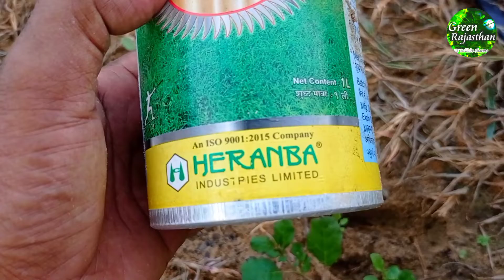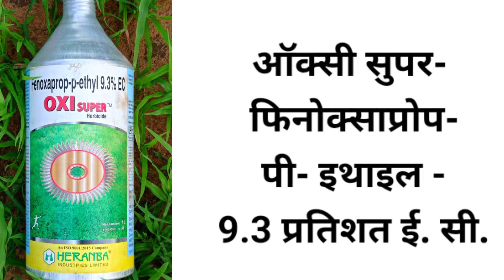कपास मूंग ग्वार सोयाबीन में घास जलाने की अचूक दवाई।खरपतवारनाशक ओक्सी सुपर। नरमा की खेती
इस वीडियो में कपास,नरमा, मूंग, ग्वार व सोयाबीन की फसल में पतली पत्ती वाली घास को जड़ से खत्म करने वाली खरपतवारनाशक दवाई की जानकारी सहज व सरल भाषा में दी गई है, उम्मीद है कि यह वीडियो आपके लिए काफी उपयोगी साबित होगा।

इस दवा का टेक्निकल नाम Fenoxaprop- ethyl 9.3% EC है। इसे आप नीचे दिये गये लिंक से ऑनलाइन खरीद सकते हैं -

1. Awareness for environment conservation & Eco system of our green planet.
2.Change desert into greenery.
3 make interest in plantation at barran desert land for environment conservation.
4. Aware people to change desert into green land by,"Green Rajasthan" movement.
5.Love the nature: Save the earth.
6.Let's go to nature for protection  mankind.

2.. अधिकतम वृक्षारोपण द्वारा वीरान मरुस्थल को हरित क्षेत्र में बदलना।
 3. कृषि- वानिकी के नवाचारों को राजस्थान के मरुस्थलीय इलाकों में लागू करना।
4. मरुस्थलीय क्षेत्र में बागवानी कृषि अपनाने पर बल देना।
5 जल संरक्षण के अनुकूल अधुनातन सिंचाई प्रणालियां अपनाने पर बल देना।
6. राज्य के औषधीय महत्व के पेड़-पौधों व बहुमूल्य औषधियों से विश्व को परिचित कराना व मानव मात्र का कल्याण करना।
 7. राज्य के अद्भुत पेड़-पौधों व वन्य जीव-जन्तुओं की जानकारी देकर वन व वन्यजीव संरक्षण के प्रति चेतना का विकास करना

1.Green rajasthan
2.kapas narama ki kheti
3. Mung gvar ki kheti
4.soyabean ki kheti
5.kharpatvaar naashak davai
6.ocksi super davai
7.